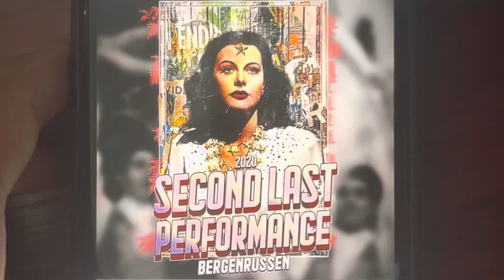Second Last Performance Bergen 2020